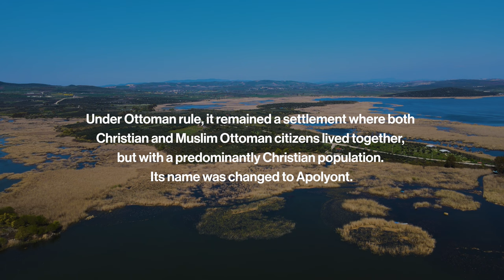Lake Town of Apollo: Gölyazı - 4K Scenic Views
Nestled on the northeastern shore of Lake Uluabat in northwestern Anatolia, the picturesque town of Gölyazı, known in antiquity as Apollonia Ad Rhyndacum, carries a legacy rich in history, mythology, and cultural significance. Its ancient origins, religious connections, and the diverse events it experienced throughout the ages make it a fascinating destination for history enthusiasts and those seeking a serene retreat.

The Ancient Roots of Apollonia

Apollonia Ad Rhyndacum was one of several ancient cities with the name "Apollonia," honoring the Greek god Apollo. The inhabitants of Apollonia believed that their city had been founded by Miletus under the guidance of Apollo of Didyma, thus making Apollo their archegetes, or founding deity. The city thrived during the Hellenistic era under the patronage of the Attalids, showcasing a period of prosperity and cultural development.

The sacred area of Apollo on the nearby islet, now known as Kız Ada, was a focal point of religious activity in antiquity. A temple dedicated to the preservative god of the city, Apollo, stood on this islet, featuring significant elements such as the kithara, plectron, and a figure of Apollo Sauroctonus. These artifacts were cherished from the Hellenistic era to the late Roman Empire period, providing a glimpse into the religious practices of the time. The presence of other deities, including Zeus, Demeter, and Artemis, in later periods, as depicted on coins minted in the town, highlights the evolving spiritual landscape.

Historical Significance and Byzantine Legacy

Apollonia ad Rhyndacum was not just a thriving ancient city; it played a role in the Byzantine Empire as well. It served as a suffragan bishopric under the jurisdiction of the metropolitan of Nicomedia, contributing to the religious and administrative structure of the region. The town's history took a turn with the Turkmen invasion of Anatolia in the 1070s, when a Turkmen warlord named Elchanes seized control of Apollonia and the nearby town of Kyzikos.

The Byzantine Emperor Alexios I Komnenos recognized the significance of these towns and sought to regain control. Through strategic diplomacy and generous payments, a successful expedition led by Constantinos Opos persuaded Elchanes to relinquish his holdings, restoring a sense of Byzantine authority to the region.

Modern Tranquility and Reflection

Today, the town of Gölyazı, or Apollonia Ad Rhyndacum, exudes a sense of tranquility and reflection. Visitors can explore the remnants of the ancient city, including the Byzantine city wall and the necropolis containing graves from different historical periods. The town's connection to its ancient roots is palpable, with the whispers of the past echoing through the streets.

The name "Gölyazı" was adopted during the Turkish Republic period, reflecting the town's association with Lake Uluabat and the beauty of its setting. The serenity of the lake, the lush surroundings, and the charming atmosphere make Gölyazı an inviting place to unwind and contemplate the layers of history that have shaped its identity.

Conclusion: A Journey Through Time

Apollonia Ad Rhyndacum, now Gölyazı, is a place where ancient myths, historical events, and the beauty of nature converge. Its connection to Apollo, its role in the Byzantine Empire, and the harmony it shares with its surroundings create a unique experience for visitors. As you walk through the streets of this enchanting town, you embark on a journey through time, discovering the threads that bind the past and present, weaving a tale of ancient splendor and modern tranquility.